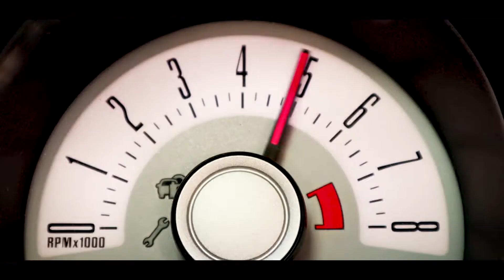300zx Becomes The Drift Build!